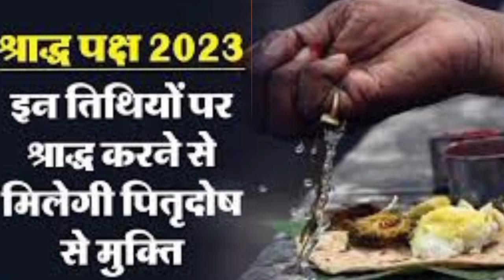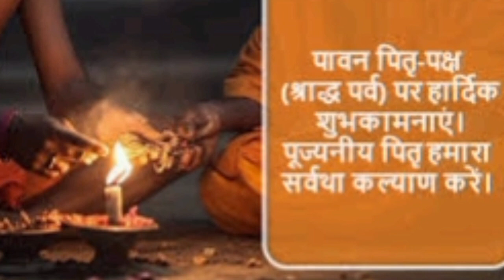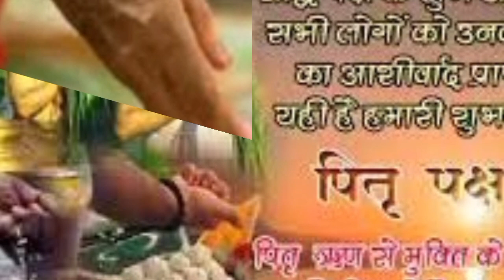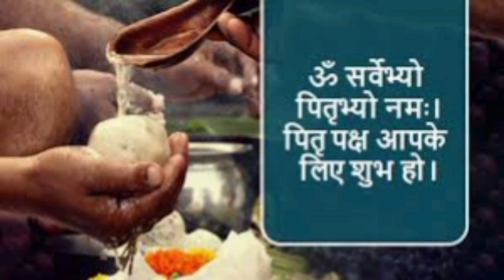पितृ पक्ष 2023 घर की इस दिशा में चुपचाप जला दे 1 दीपक हर मनोकामना हो जाएगी पूरी Jay Bageshwar Dham